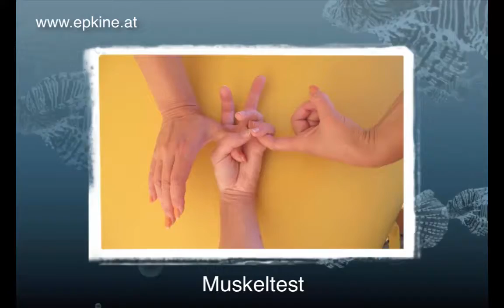Naturschulpraxis KG - Epkine.at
Wer seine Gesundheit, seine Lebensenergie und Lebensfreude in seine eigenen Haende nehmen moechte - sein Leben positiv gestalten und voll Freude und Energie Eigenverantwortung uebernehmen will, der ist bei uns genau richtig!